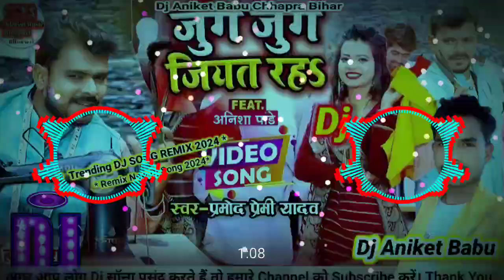Holi | Jug Jug Jiyat Raha | DjAniketChhapra | Bhojpuri Holi Dj Remix Song